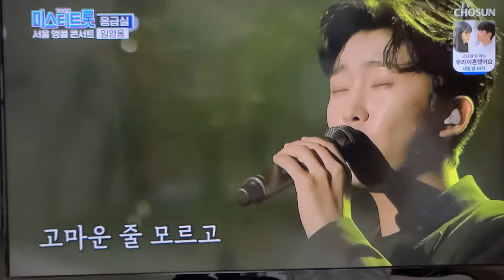사랑의콜센타 임영웅 응급실